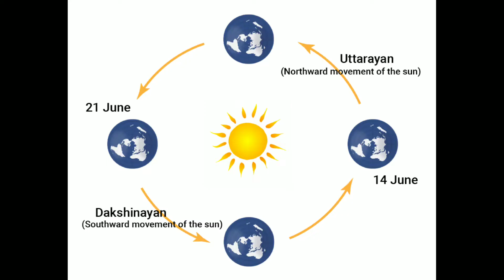makar sankranti | scientific reason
Makar Sankranti| lohri